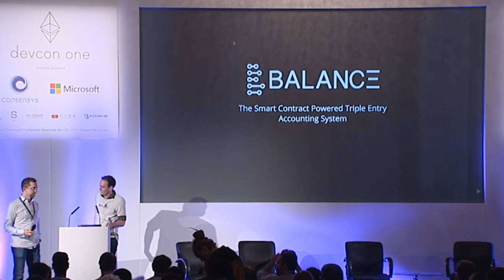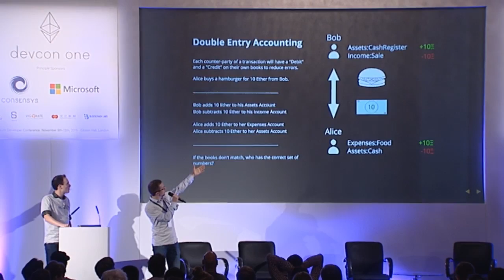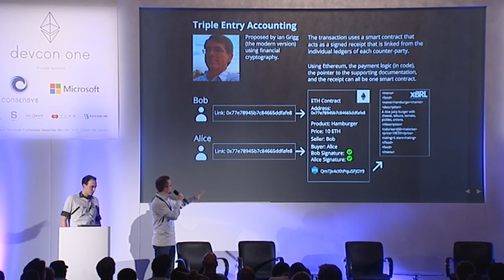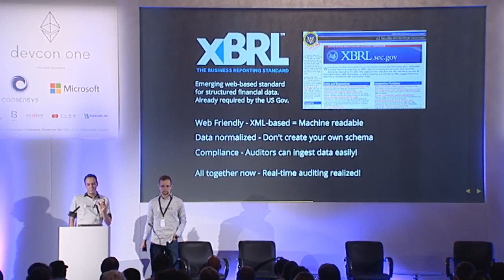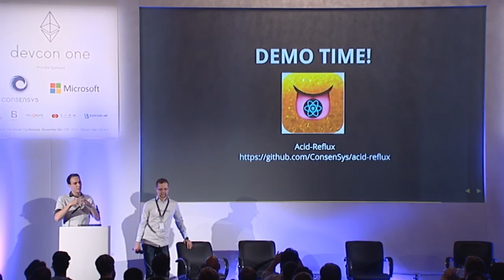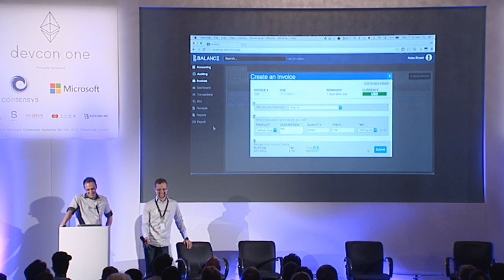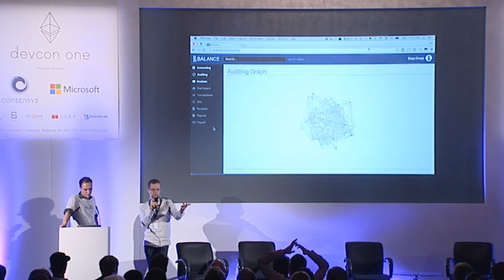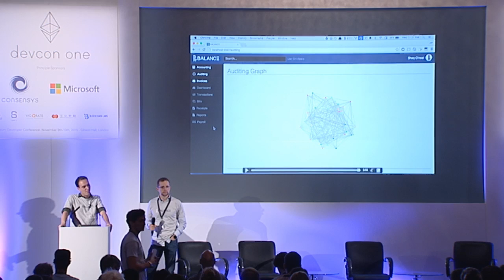DEVCON1: Balanc3 - Triple Entry Accounting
Jeff Scott Ward and Christian Lundkvist of ConsenSys presents on Balanc3, a smart contract powered Triple-Entry Accounting system.

Speaker(s): Jeff Scott Ward, Christian Lundkvist
Skill level: Advanced
Track: Developer Infrastructure